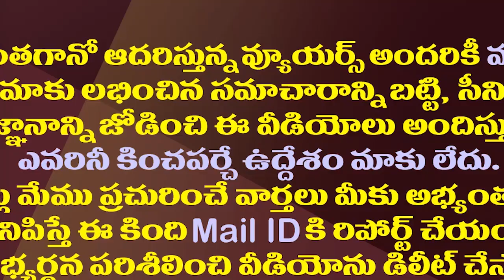పులిచింతలపై సందేహాలు ఎన్నో..అసలు పాపం ఎవరిదీ?|Who is to blame for the Pulichintala Project incident?